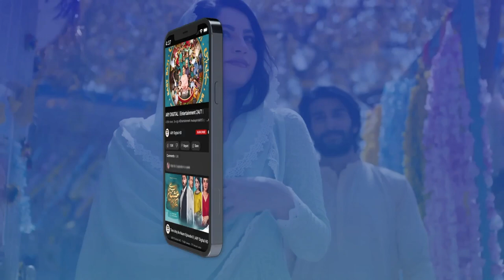Bohat Jald Baat Talaq Tak Pohanch Jayegi 😱 Maya Khan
Cast:
Aina Asif
Samar Abbas
Naumaan Ijaz
Maria Wasti
Maya Khan
Sajida Syed
Saad Faridi
Amna Malik
Paras Masroor
Usman Mazhar
Diya Mughal.

Concept & Story: Sana Fahad